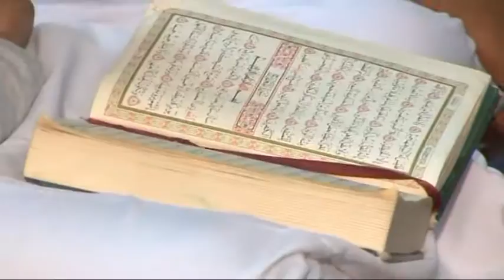Warbixin Markazka Daarusalaam By Baafo Australia 30 03 16